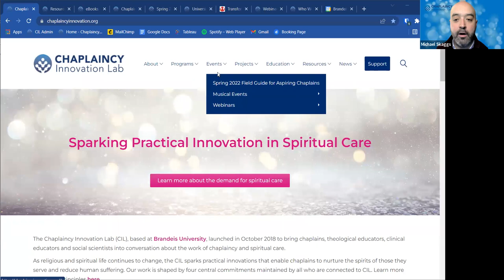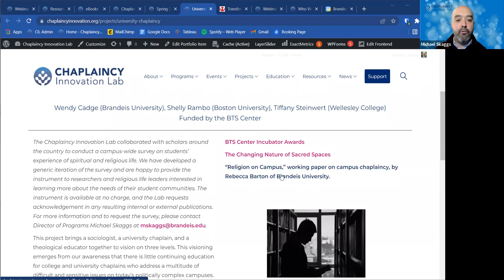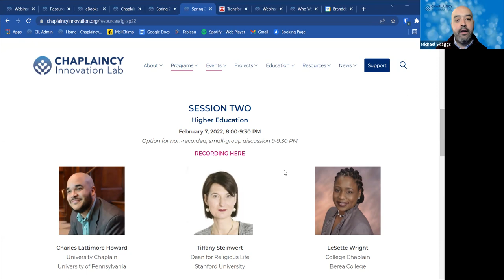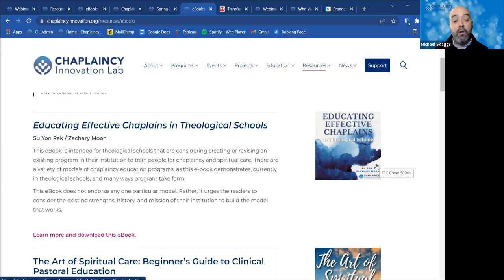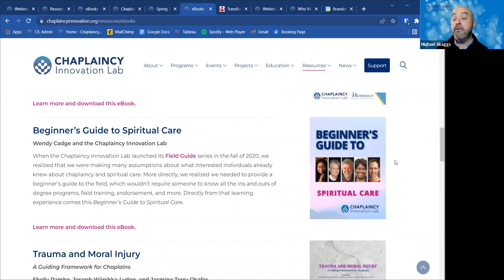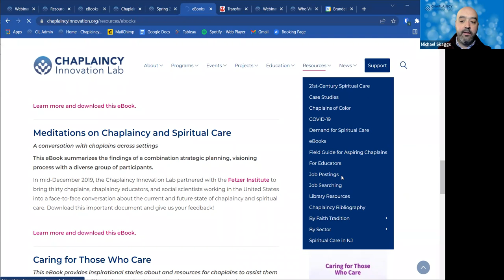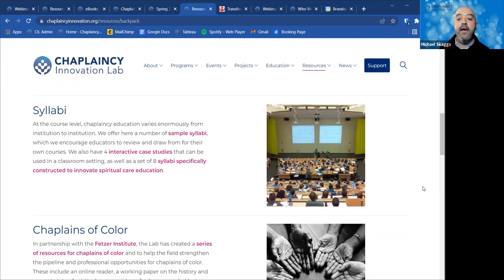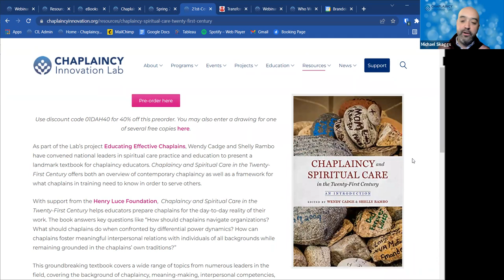Michael Skaggs, PhD - Intro to the Chaplaincy Innovation Lab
MICHAEL SKAGGS, PhD is Director of Programs of the Chaplaincy Innovation Lab at Brandeis University,  overseeing the Lab’s education and networking initiatives as well as public relations. He is a historian of American religion, with particular interest in interfaith dialogue, and has served in innovative theological education programs.